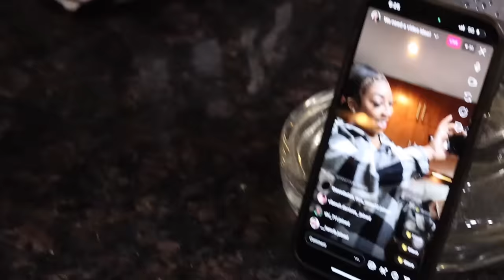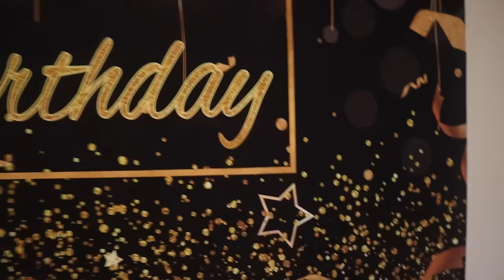WEEKVLOG: HANGING W/ EDRI, SHOPPING, NIGHTLIFE, OUTING PT.3, DINNER, & NEW HAIRSTYLE? | Shalaya Dae